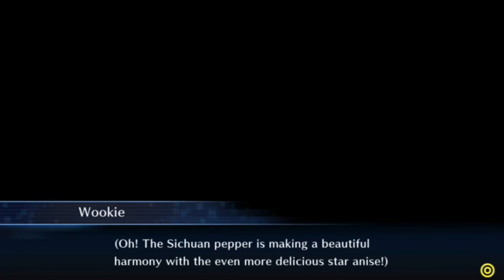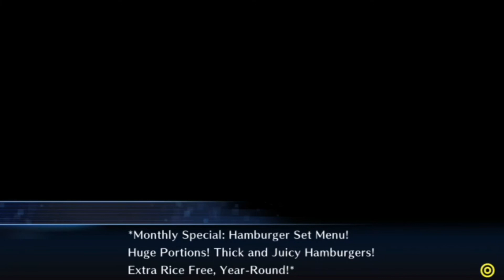Digimon Story Cyber Sleuth Complete Edition Part 40: Broadway Food Tour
Digimon Story Cyber Sleuth: Complete Edition is a content-packed RPG with plenty to see and do. Its evolution system feels wholly unique when compared to another monster-breeding game series, Personally I like Digimon World DS better and while the grind may be too much for some (Not for me).